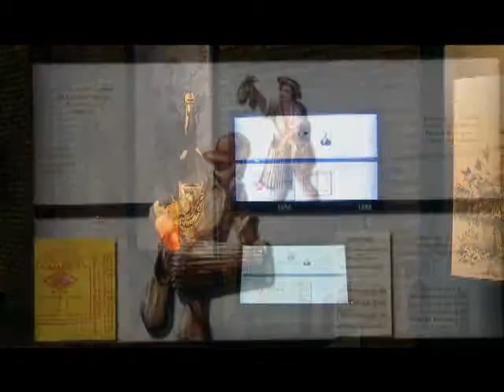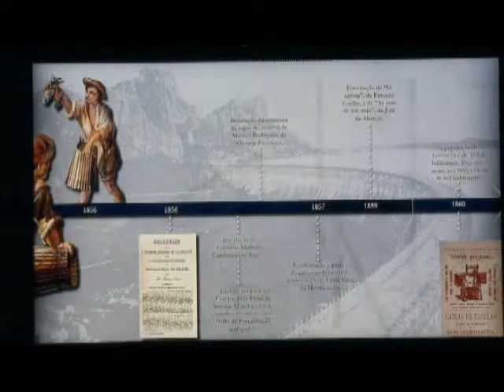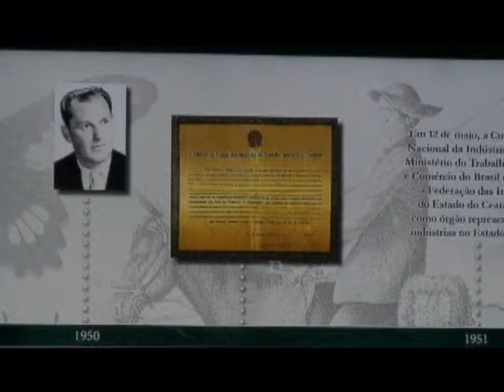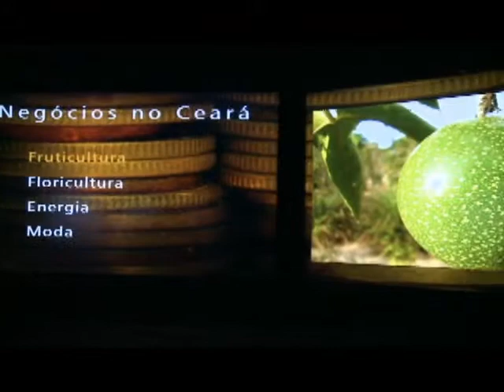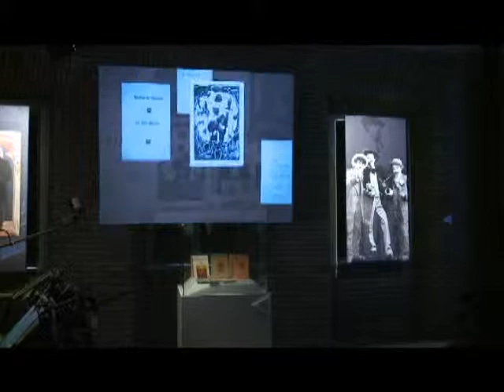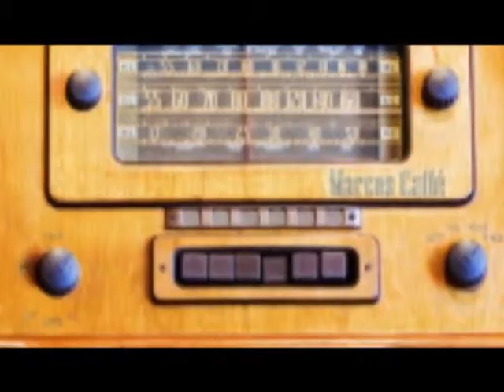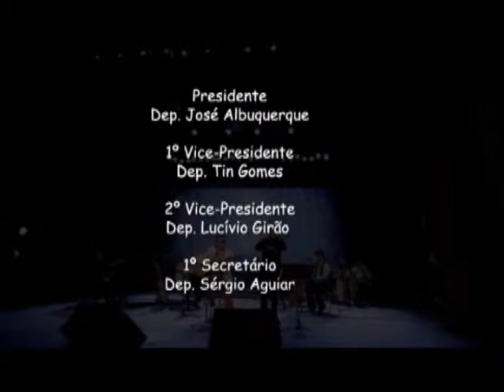IDENTIDADE CULTURAL | Museu da Indústria / Cid Carvalho / Marcus Caffé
Programa nº 148 | Exibido em: 4 de outubro de 2014